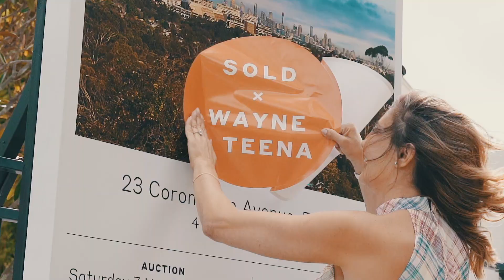23 Coronation Avenue, Eastwood Auction